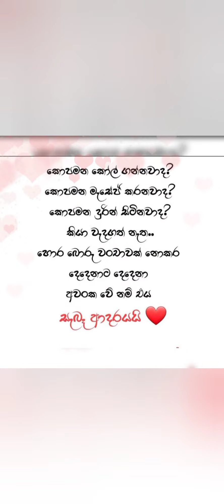සොදුරු හමුවීම් - Life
සොදුරු හමුවීම් - Life ‎@Sarani Teacher